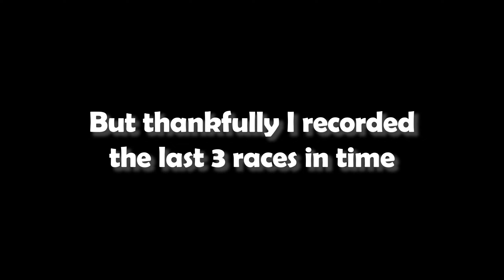Quest for Max VR | Ep. 46 - Back to the 9k Territory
I thought it was going to be a casual episode so I didn't bother recording the previous races, that was my bad lol.

The last time I was at 9000 VR was almost 3 months and I just can't get any further to 9100. I guess the only way to advance is time trialing to be honest.